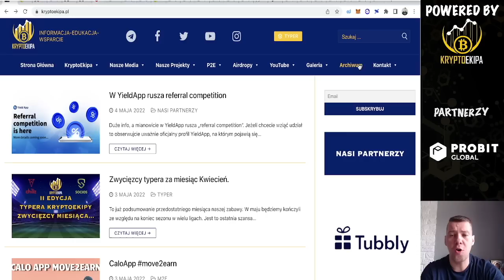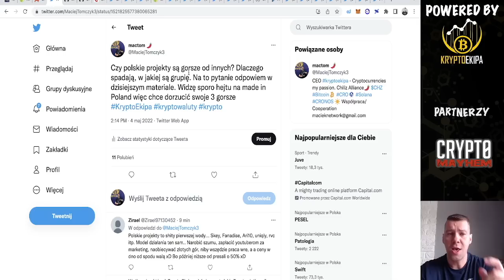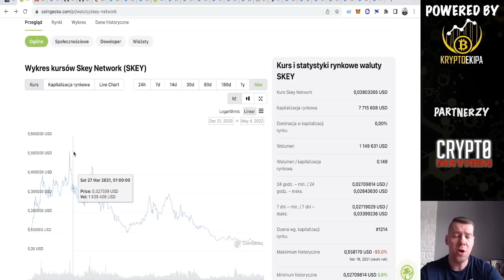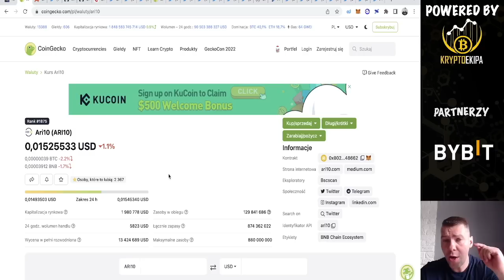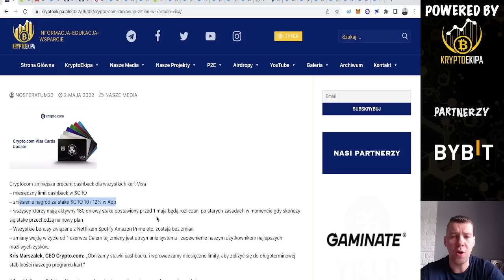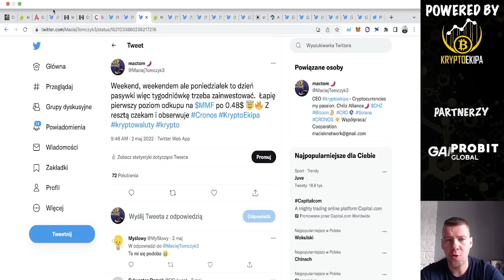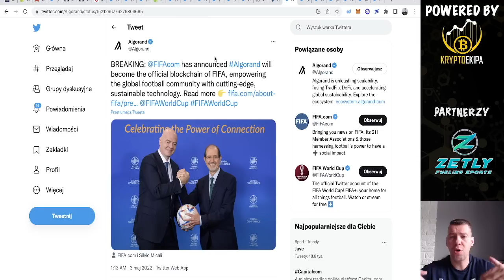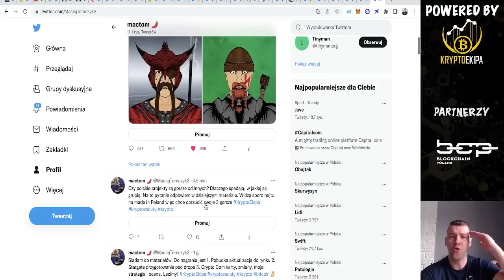Polskie krypto projekty czy są słabe. Crypto Com zmiany. Arbitrum i Stargate Airdrop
✅ Czy polskie projekty są słabsze od innych?
✅ Jak przygotować się na Airdrop na Arbitrum i Stargate
✅ Indie nałożą nowy 20% podatek na kryptowaluty
✅ Crypto.com zmienia stawki za staking i cashback
✅ Scoville Testnet od Chiliz
✅ Algorand i FIFA
✅ Algolaunch konkurs
✅ Legends of Elysium IDO
✅ Pirates of the Arrland

💥 Zarejestruj się na giełdzie Crypto Com  i łap BONUS na start

Ultimate Champions nowy sportowy projekt z potencjałem